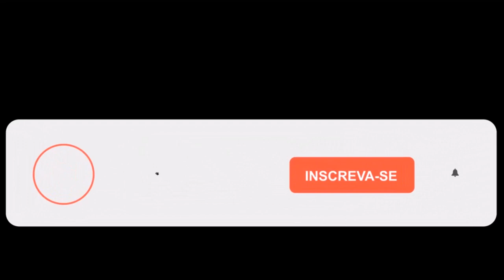Erick Pulgar Superação e Destaque no Flamengo! Conheça a História do Craque Chileno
Neste vídeo, conheça a incrível trajetória de Erick Pulgar no Flamengo, um jogador que superou a timidez e conquistou seu espaço no clube. Saiba como ele se tornou um dos grandes destaques, suas habilidades em campo, incluindo cobranças de falta impressionantes, e o apoio do elenco. Não perca essa história de superação e sucesso!

Seja bem-vindo ao Canal de Notícias do Flamengo, torcedor rubro-negro! Aqui você encontra as últimas novidades do Mengão no mundo do futebol, com informações precisas e confiáveis. Fique por dentro das contratações, transferências e tudo o que acontece no Clube de Regatas do Flamengo.

Conheça os novos jogadores que chegam, os que saem, além de acompanhar as entrevistas do atual presidente do Flamengo, Rodolfo Landim, e do técnico Vitor Pereira. Aqui, você não perde nenhuma bomba da mídia ou notícia urgente, tudo em primeira mão para você.

O Flamengo é uma das maiores associações esportivas do Brasil, fundado em 1895 no bairro do Flamengo, no Rio de Janeiro, para competições de esportes remo. Atualmente, o clube é destaque no futebol brasileiro, com suas cores tradicionais vermelho e preto. Os principais rivais esportivos do Flamengo são Vasco da Gama, Fluminense e Botafogo.

Aproveite o Canal de Notícias do Flamengo para se informar e ficar por dentro de tudo o que acontece no seu time do coração.

🔴CRÉDITOS DAS FOTOS IMAGENS:

Foto: Marcelo Cortes
Foto: Bolavip
Foto: Getty Imagens
Foto: Marcelo Cortes
Foto: Gilvan de Souza/Flamengo
Foto: Alexandre Vidal / Flamengo
Imago Images / Action Plus)

Atenção, torcedor flamenguista! Todo o conteúdo em imagens e vídeos acima tem como objetivo fornecer informações precisas sobre o Flamengo para o nosso público. Caso haja algo nesses vídeos que viole os direitos de qualquer uma das pessoas apresentadas, por favor, entre em contato conosco pelo e-mail . Nós removeremos qualquer conteúdo que infrinja esses direitos assim que possível. Agradecemos a sua compreensão!